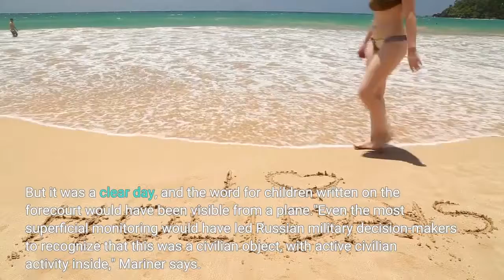Mariupol theater bombing was a clear war crime Amnesty International says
ATHENS — The human rights organization Amnesty International says Russia committed a war crime by bombing a theater where hundreds of civilians were sheltering during the March siege of Mariupol, the southern Ukrainian port city that Russian troops destroyed and now occupy. The strike killed at least a dozen people. Russia blocked Amnesty's Crisis Response Team from entering Mariupol so researchers interviewed survivors in other parts of Ukraine, examined satellite data and hired a physicist to model the detonation. In the report 'Children': The Attack on the Donetsk Regional Academic Drama Theatre in Mariupol, Ukraine, the team concluded that the attack "was almost certainly carried out by Russian fighter aircraft, which dropped two 500kg bombs that struck close to each other and detonated simultaneously."Those sheltering inside the theater had written the Russian word for children outside the building to make clear that civilians were inside. The Russians denied responsibility and pointed the finger at Ukraine."The Russian Ministry of Defense and official Russian media claimed it was Ukraine's Azov Regiment that blew up the theater as a false flag operation, an act of sabotage to blame Russia," Joanne Mariner, Amnesty's director of crisis response told NPR. "We looked very carefully into that and also the possibility that it was a Ukrainian airstrike. Neither are plausible based on credible evidence.  There was also a claim that the theater was being used for military purposes, but none of the witnesses we spoke to saw any kind of military activity, except for the occasional soldier bringing food to family members."She said the team also investigated whether the strike might have been accidental. But it was a clear day, and the word for children written on the forecourt would have been visible from a plane."Even the most superficial monitoring would have led Russian military decision-makers to recognize that this was a civilian object, with active civilian activity inside," Mariner says. "She says she hopes the investigation will provide a road map for others who want to research war crimes in sites they can't access."With the technological possibilities we have now ... it's possible to reconstruct the strike and reach firm conclusions," she says. "Russian authorities tried to muddy the waters by claiming that this was a Ukrainian attack. And I think we've clearly disproved that."Amnesty International is asking the International Criminal Court to investigate the attack as a war crime. "All those causing such death and destruction must be held accountable," Agnes Callamard, Amnesty's secretary-general, said in a statement.